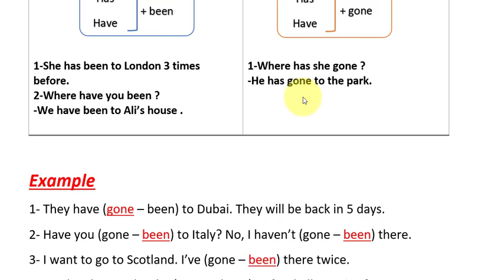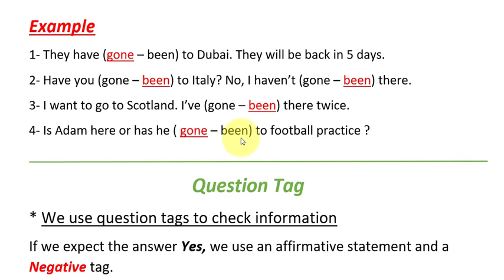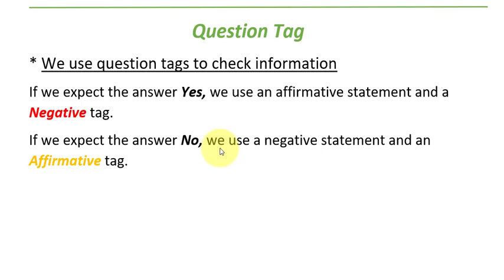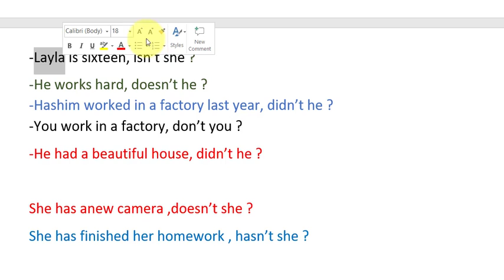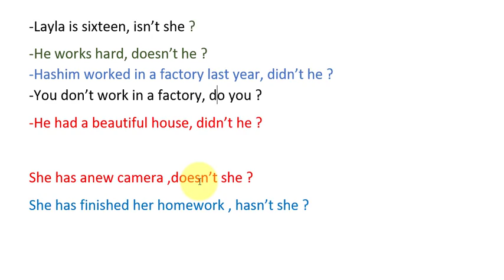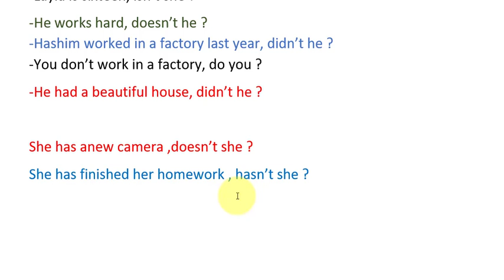انكليزي خامس اعدادي ( قواعد ) have been , have gone , question tag